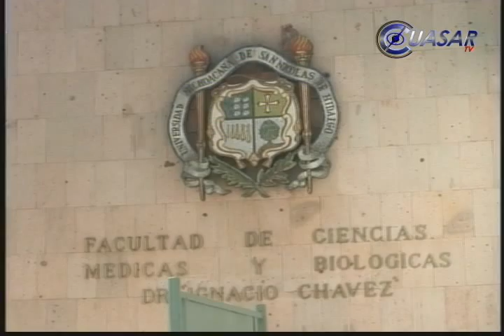Noticias de Morelia y Michoacán en breve, CuasarTv 5 de Agosto 2011